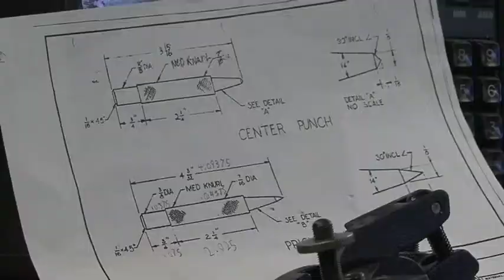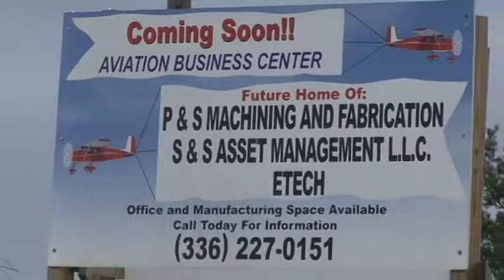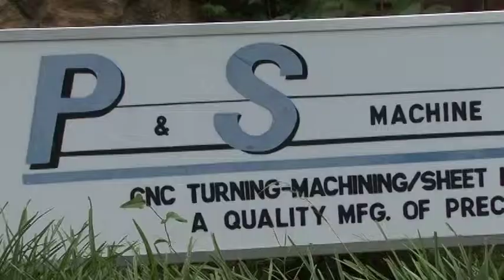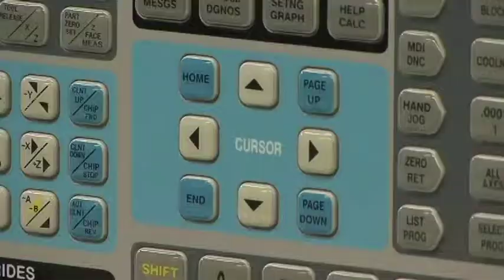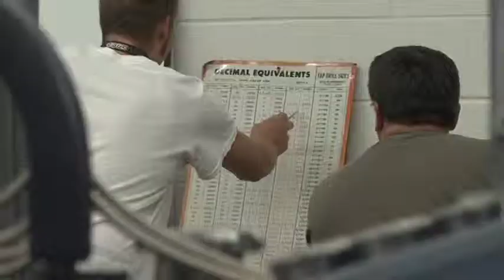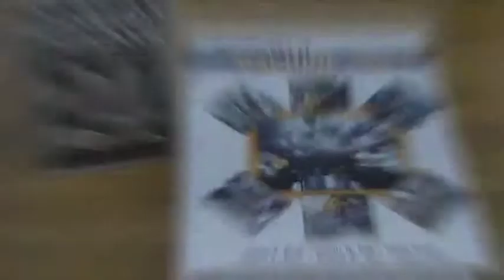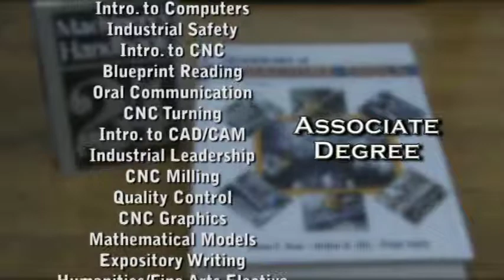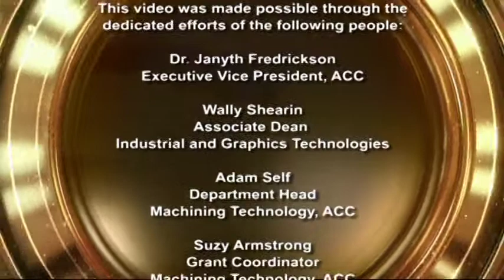Promotional Video | Machining Technology at Alamance Community College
Alamance Community College provides training for people who are interested in a career as a machinist. This promotional video gives an overview of what the program is about, what machinists do, and the steps you need to take to enroll in the program.

Morrison Video Productions, LLC is a full-service video production and Internet marketing company serving Graham, Burlington, Greensboro, Chapel Hill and the surrounding areas of North Carolina, and we are an affiliate of the Videomasters network. Video production and Internet marketing can be quite challenging because technology changes so frequently.